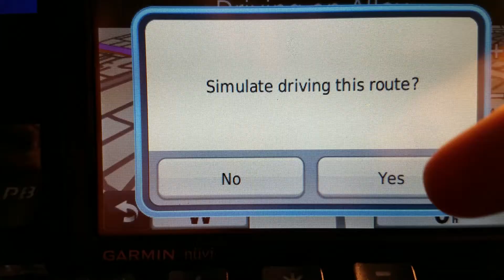Garmin nuvi 1390 Jill voice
Jill voice on Garmin nuvi 1390